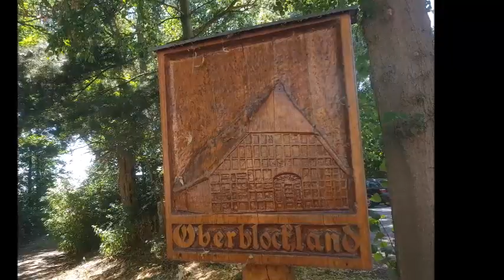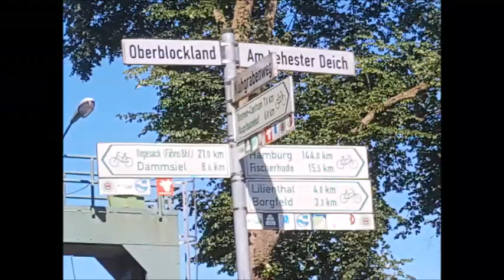(#119): 🇩🇪Germany/Restaurant Landhaus Kuhsiel in the city Bremen.